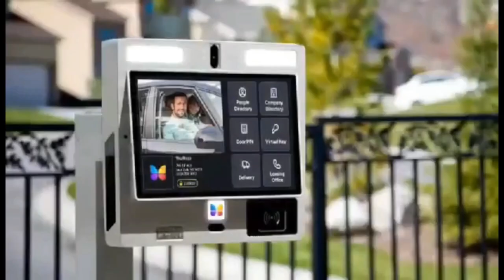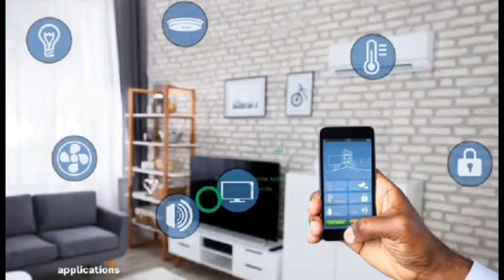church money must be used to help members Apstl Okoh Agyemang